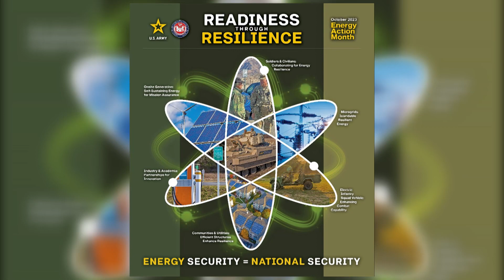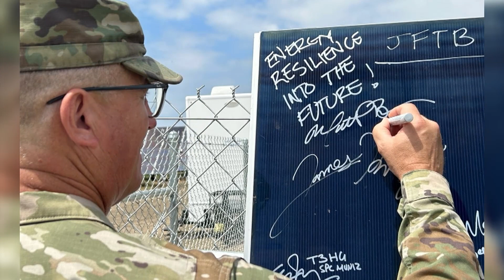HON Jacobson Energy Action Month Message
October is Energy Action Month, a time to raise awareness and drive change toward energy resilience, efficiency, and conservation. “Readiness Through Resilience” is the Army’s theme for National Energy Action Month 2023. Listen as Hon. Rachel Jacobson, the 17th Assistant Secretary of the U.S. Army for Installations, Energy and Environment, discusses this important topic.